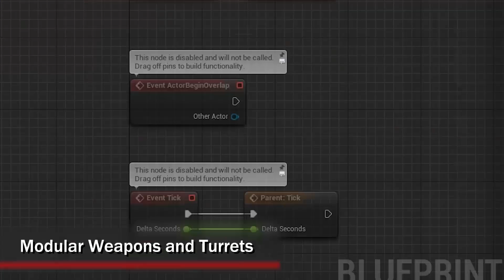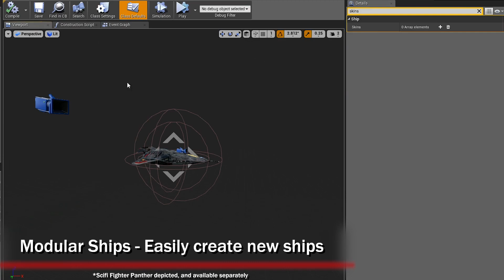Space Combat Kit Trailer - (UE4 100% Blueprint)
Song: Stampede of the Ancients by Audiomachine